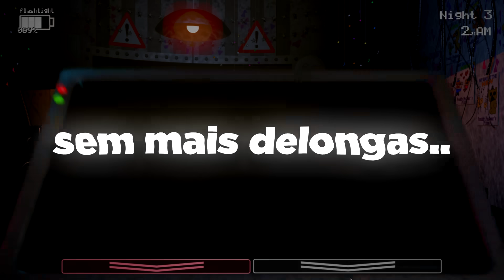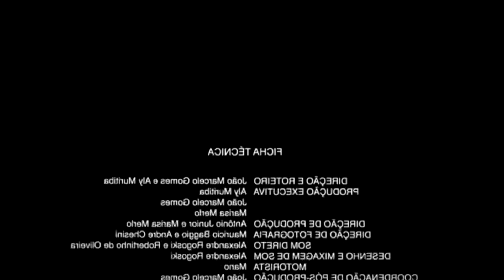FIVE NIGHTS AT FREDDYS 2 SÓ QUE MELHOR ..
titulo original : FIVE NIGHTS AT FREDDYS 2 SÓ QUE MELHOR ..

sobre o vídeo : que five nights at freddys 2 é um dos melhores games da franquia de fnaf, isso ja sabemos, mais existe um versão do game que promete melhorar o que ja é bom, estou falando de fnaf 2 deluxe edition, o fnaf que foi melhorado tanto no seus gráficos, quanto nas animações dos animatronics na sua frente, que por sinal estão bem bizarras, sem contar os easter eggs que o game possui então sem mais delongas lets bora

NÃO CLIQUE AQUI POR FAVOR 🙏